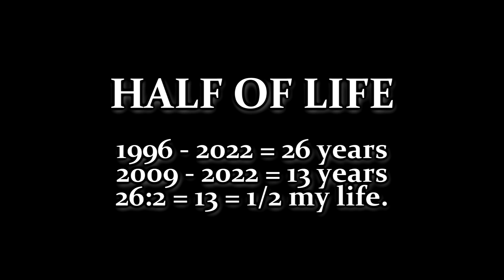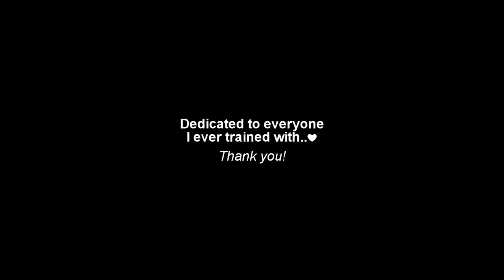HALF OF LIFE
Půl mého celého parkour života v 7 minutách. Víc netřeba dopisovat..

Marpo - Generace velkejch snů (Stellarz remix)
Bliss n Eso - My life